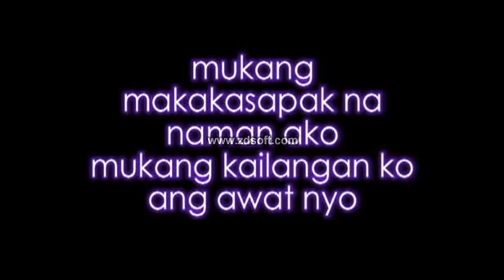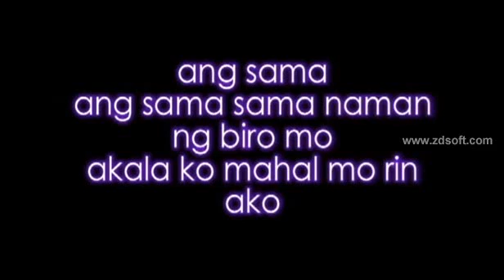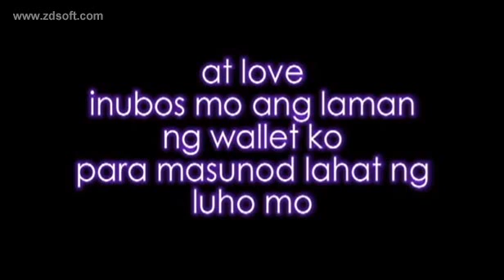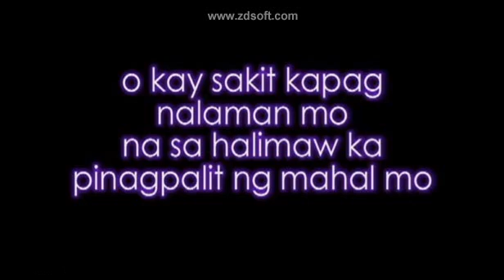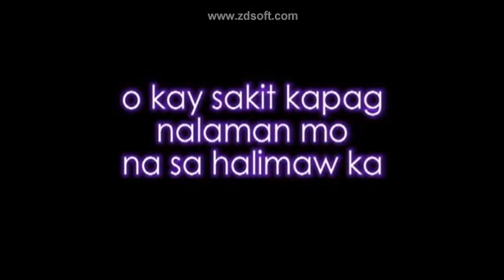Sana Pinatay Mo Na Lang Ako by Kimpoy Feliciano with Lyrics